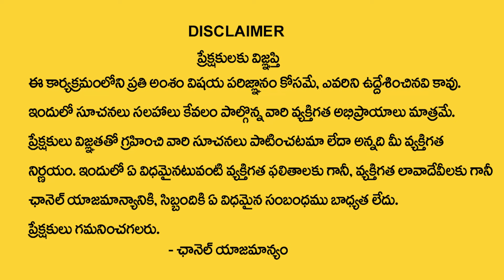కర్కాటకరాశి వారికి ఫిబ్రవరి నెలలో 100% జరిగిదే ఇదే | Karkataka rasi february 2024 | Subhash Sharma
Watch Now ► కర్కాటకరాశి వారికి ఫిబ్రవరి నెలలో 100% జరిగిదే ఇదే | Karkataka rasi february 2024  | Subhash Sharma